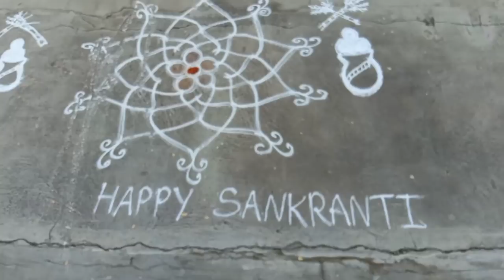ಸಂಕ್ರಾಂತಿ ಹಬ್ಬದ ಸ್ಪೆಷಲ್ vlog/ನಮ್ಮ ಮನೆಗೆ ಬಂದಿರುವ ಗೆಸ್ಟ್ ಯಾರು? sankranti special vlog.